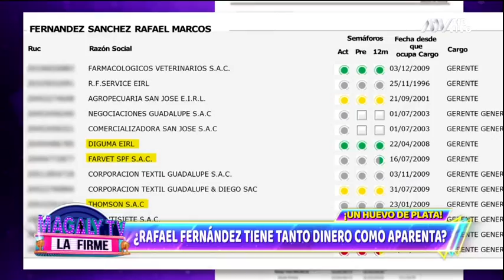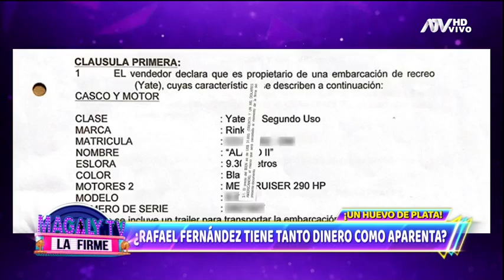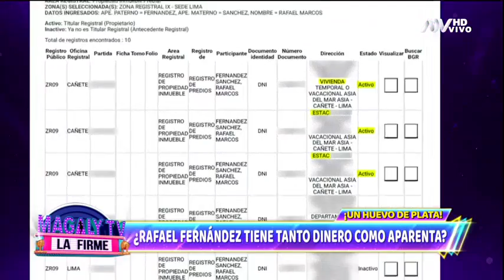¿Rafael Fernández no tiene tanto dinero como aparenta?